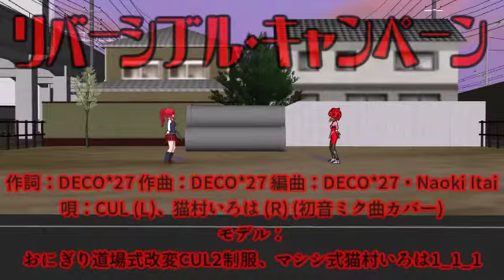【iCLT ボカロカバー】 リバーシブル・キャンペーン 【MMD】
(冒頭に無音を 1.92 秒追加するとモーションに合う)
(じゅんこだ様作)
(二人用セッティングはカメラソースの方に記述あり)
(付属のリップをそのまま使ったのでCULがもっぱら歌っているように見えるが、ソロパートを歌っているのはいろはである)
(カメラフレーム位置角度補正 y-3)
(下に行き過ぎるところはrxで微修正)

このモデル程度の髪の動きならメットからほぼはみ出ないことが判明。